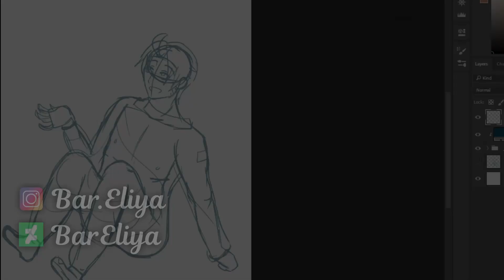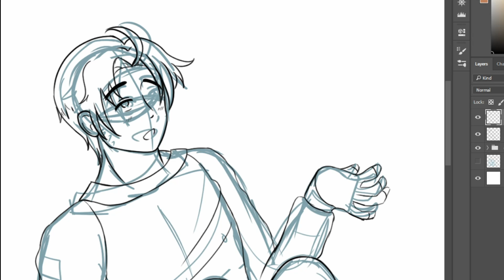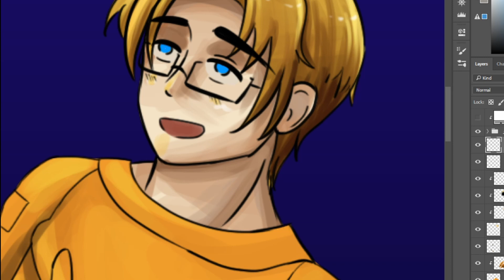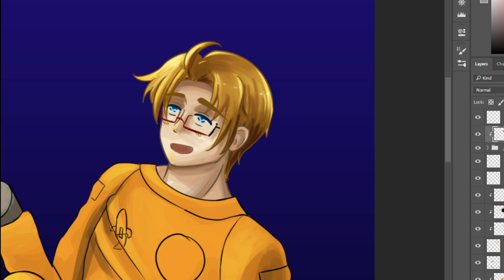SpeedPaint: "Dreaming" - Time Lapse - America (Axis Powers Hetalia)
My first time lapse speedpaint!